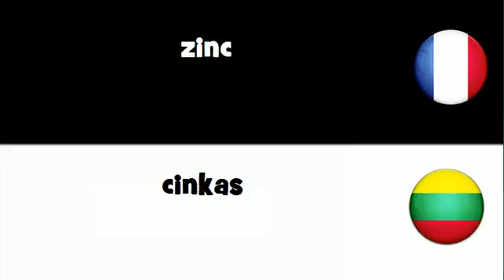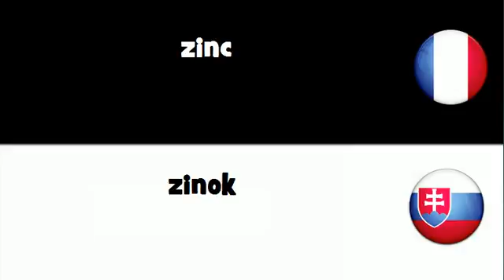VOCABULAIRE EN 20 LANGUES = zinc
frenchwithvincent VOCABULAIRE EN 20 LANGUES = zinc